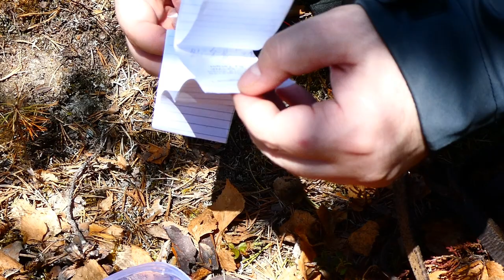027. Masurgraven (English subtitles)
Kristi Himmelfärdsdag, då passade jag och grannen på att åka till Masurgraven utanför Vidsel i Älvsbyns kommun, det var ganska lätt att hitta dit och jag lovar det var värt resan, lite väl spännande äventyr blev det.
Se filmen så får du se vad jag menar

* Tumma upp om du gillar denna film och vill se mer av denna kanal.